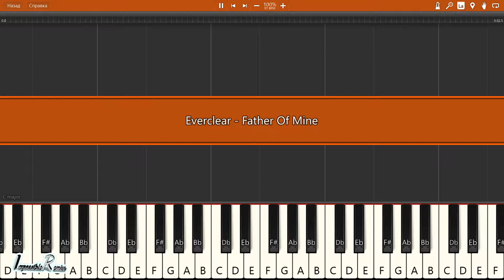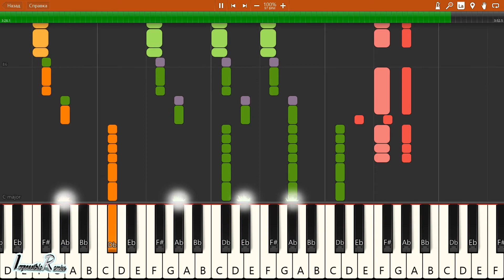IMPOSSIBLE REMIX - Everclear - Father Of Mine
Everclear - Father Of Mine - IMPOSSIBLE REMIX